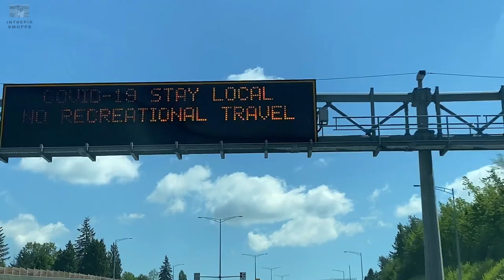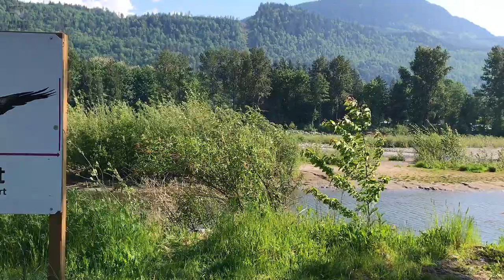Vedder River Rotary Trail. Why this trail is the best bike, hike, & nature trip with river views.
Vedder River Rotary Trail in Chilliwack, BC, is known for its many fun family activities. Be it fishing, swimming,  and nature trip. Here we venture into its bike trail and wonder about the awesome view it offers. The trail is made of flat solid ground of dirt road covered with gravel or ground stone.

The Vedder River, called the Chilliwack River above Vedder Crossing, is a river in the Canadian province of British Columbia and the U.S. state of Washington. The name Chilliwack comes from the Halkomelem word Tcil'Qe'uk, meaning "valley of many streams". (Wikipedia)

The Vedder River Rotary Trail

Difficulty: Easy
Time: 4 hours
Round-Trip: 16km
Elevation Gain: minimal
Season: year-round
Camping: No
From Vancouver: 1 hour, 30 minutes
Public Transit: No

The Vedder River Rotary Trail is a beautiful trail that follows the Vedder River for about 8km offering many scenic views. The trail is a popular walking, jogging, or cycling route and is busy on the weekends with families and others out walking their dogs.

There are several parking lots located throughout the route and you can choose to do a shorter version of the trail. The route described below begins at Vedder Park and goes the entire route, ending at the North Dyke Trail.

From Vedder Park, walk past the playground towards the river and begin following the Vedder River Rotary Trail, walking alongside the river in the downstream direction. For the first 3.5km, the trail follows the river, offering scenic views of the surrounding landscape and wildlife, such as ducks, geese, eagles, and the occasional heron. On a nice day, there are often quite a few people fishing along the river.

After about 3.5km, the trail veers away from the river and reaches the junction with the Peach Creek Rotary Trail. Continue to follow the Vedder River Rotary Trail as it veers back towards the river. Further downriver, cross the bridge over Peach Creek and continue to where the Hopedale parking lot area is. There are plenty of benches along the trail to stop and soak in the scenic views of the area.

The trail passes underneath a train bridge as it continues to make its way downstream. Eventually, you cross a small wooden bridge and reach the junction to the Great Blue Heron Nature Reserve. The nature reserve has several trails and a viewing platform for bird watching throughout the area. There is also a building with educational displays and a gift shop.

Continue following the Rotary Trail as it crosses another wooden bridge, before passing through a forested area with the occasional view of the river. When it reaches a junction, go right and continue to the end of the trail to the metal gate marking the end of the trail.

Audio used on this video: Thanks to the following artist for this awesome music and lending meaning to the soundscape of this video.